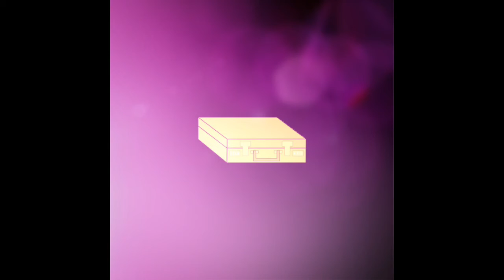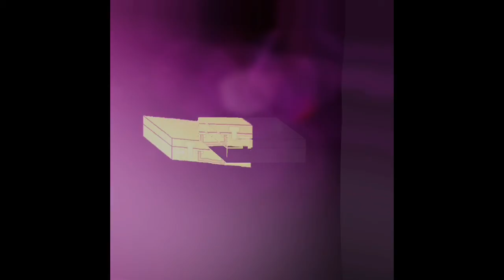Serious Business (trap beat)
A dirty 808 and a piano get high.